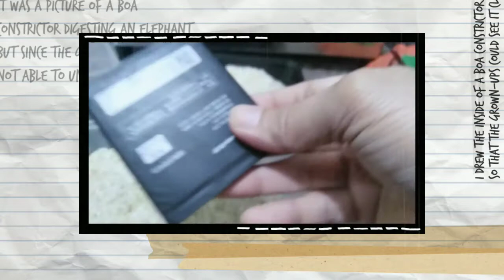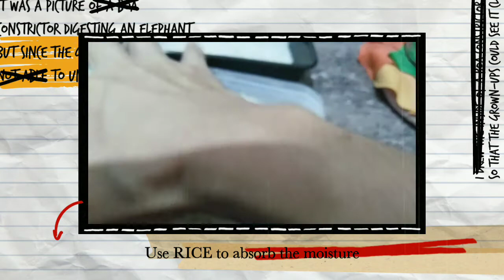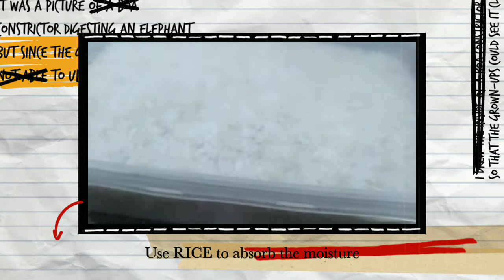Do's and Don'ts to save your gadgets from typhoon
This video intended for the preparation of making your gadgets safe before the typhoon. If you unexpectedly encounter that your gadgets have been coated by mud or have been soaked to flood for a short or long time, I hope this video can help you out to save the life of your gadgets.